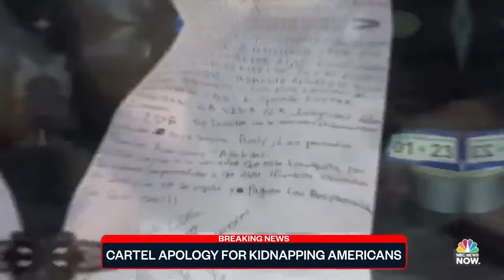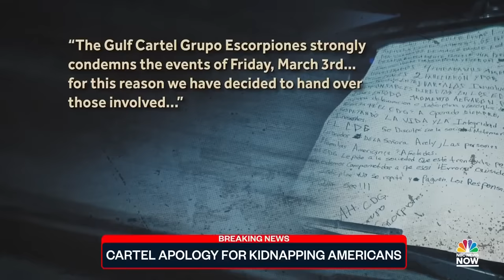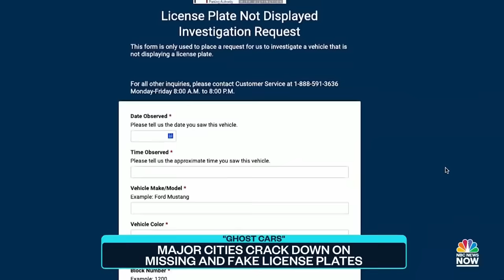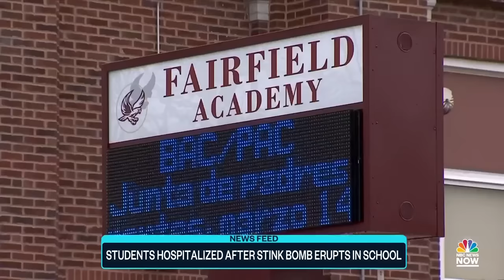Top Story with Tom Llamas - March 9 | NBC News NOW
Trump invited to appear before Manhattan grand jury in hush money case, Several dead after mass shooting in Germany and Major cities crack down on "ghost cars."